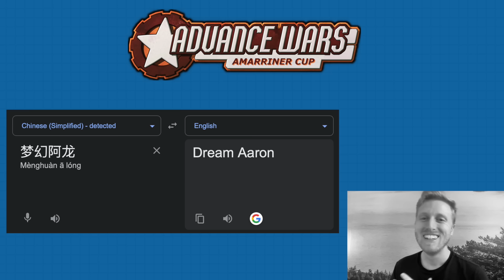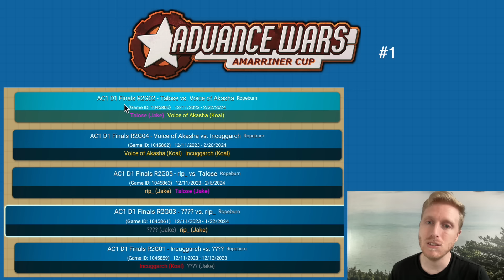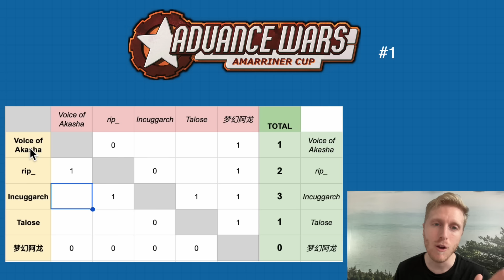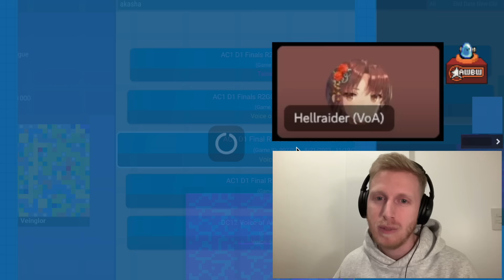Amarriner Cup 1 Round 2 - & Champion Interview!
00:00 Intro
01:45 Points Analysis
06:29 Map Analysis
09:50 rip_ vs Talose
35:58 Talose vs Voice of Akasha
1:16:55 Voice of Akasha vs Incuggarch
1:56:45 Winner Interview